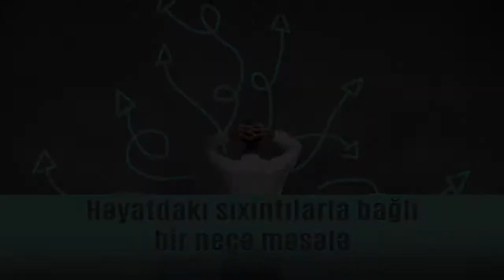Həyatdakı sıxıntılarla bağlı bir neçə məsələ